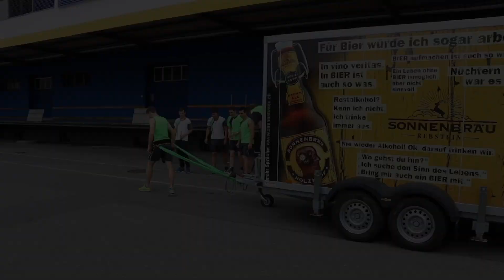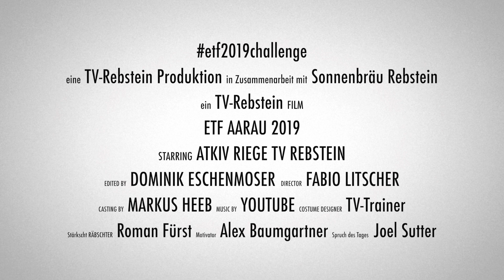ETF Challange 2019 TVRebstein